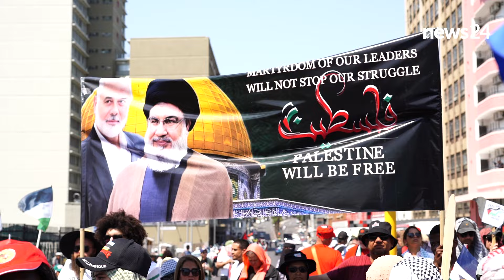WATCH | 'We stand with humanity': Capetonians march in support of Palestinians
Thousands of people marched through Cape Town city centre on Saturday, many calling for a ceasefire in the Gaza Strip.